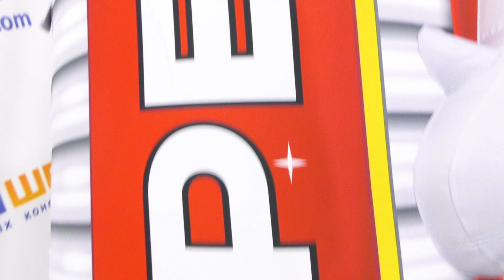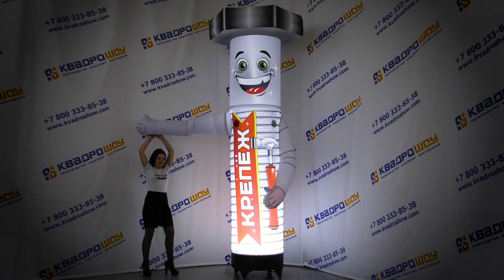Лучшая реклама строительных материалов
Надувной рекламный аэромен для магазина инструментов. С такой фигурой ваше предприятие обязательно заметят покупатели.

  Оригинальная вывеска в строительный магазин.  Саморезы и шурупы,  чем отличаются, как правильно подобрать биты? Все это подскажут вам в строительном магазине, около которого установлен "высокопрочный болт" аэромен указатель от компании "КвадроШоу".

В строительном магазине с такой наружной рекламой, без сомнения,  Вы найдете все что понадобится для ремонта комнаты или строительства дома.

Наружная реклама для строительного гипермаркета. как повысить узнаваемость бренда.